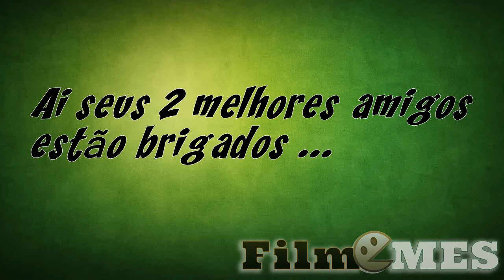Ai seus melhores amigos estão brigados, e você fica como ....